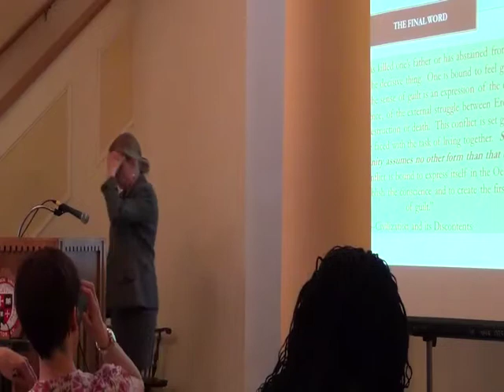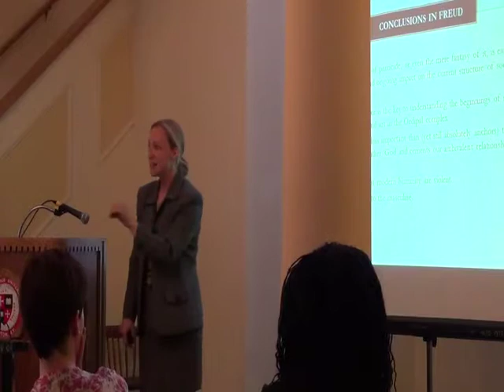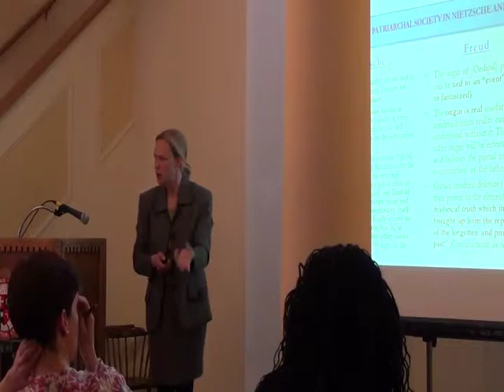Shannon Mussett, MacKay Memorial Lecture, St. Lawrence University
Professor Shannon Mussett, of Utah Valley University, speaks on March 29th, 2013 at St. Lawrence University.  Her talk is entitled "The Origins of Patriarchy in *The Second Sex.*"

Abstract:
 In Simone de Beauvoir's magnum opus, The Second Sex, she finds herself in a serious conundrum—a problem that haunts and informs all of feminism to some extent—and this is the problem of the beginnings of patriarchy.  Where, we all want to know, did it all begin?  Is there some reason why women have been overwhelmingly placed in positions of subordination of physical, psychic, and social significance in so many cultures and for so long a time?  Perhaps it is the subject matter—oppression and subordination—that makes the issue of origins so pressing in feminist theory. One passage on this theme in The Second Sex both intrigues and irritates scholars.  At the beginning of her treatment of history, Beauvoir discusses early nomadic humans.  The brief passage is fascinating because of its wholehearted endorsement of a Hegelian-Kojèvian model of self-consciousness based on violent confrontation and work, and its simultaneous uneasiness with the advent of patriarchy in an illusory and undocumented past of the species.  Her origin story is tied to violence and domination in a way that echoes earlier treatments of the beginnings of human civilization in Friedrich Nietzsche and Sigmund Freud. I offer a reading of origins in all three thinkers with the hope ultimately of shedding light on Beauvoir's complicated and troubling analysis of human prehistory.  Rather than choosing between a Nietzschean or Freudian configuration of origin mythology, I argue that Beauvoir's unique method, which emphasizes the ambiguity of lived experience, allows us to maintain both approaches to the problem of patriarchy without contradiction.